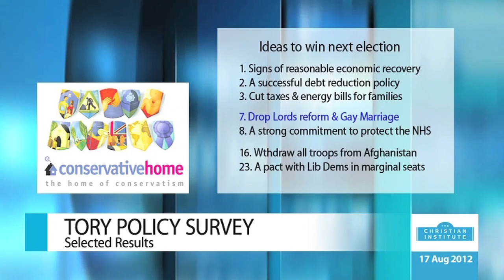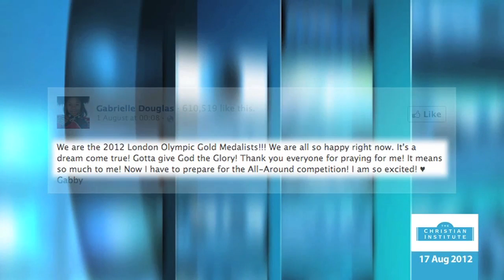News Bulletin 17 August 2012 -- The Christian Institute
High Court judges have decided, in a landmark euthanasia ruling, that doctors cannot kill locked in syndrome sufferer Tony Nicklinson, despite wishing to end his own life -- The Government is to consider a permanent move to extend Sunday trading hours -- Peter and Hazelmary Bull, the owners of a Cornish guesthouse who were sued over their policy of restricting double rooms to married couples, have won permission to take their case to the UK Supreme Court -- Former drug addict Russell Brand has backed abstinence as the best way to get people off drugs, and criticised the use of the heroin substitute methadone -- A survey of Conservative Party members has revealed that dropping controversial policies like same-sex marriage could help them win the next general election -- The Church of England is to keep its 26 bishops who currently sit in the House of Lords after plans to reform the Upper Chamber were dropped -- And finally, some of this year's top Olympic athletes have been talking about the importance of their faith following recent success at the London Games.